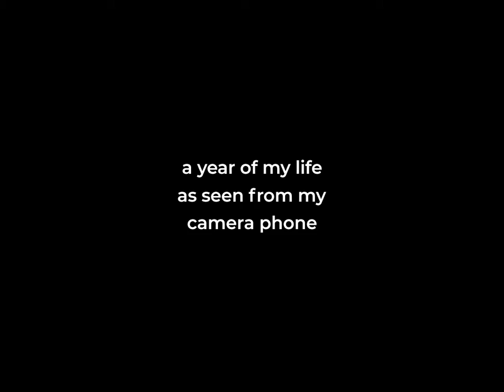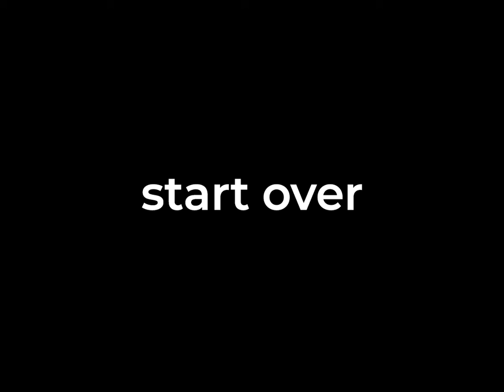Phone Year 2021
Another year, another rapid-recap of the images taken on my phone. Spoiler alert. This year we got a dog. Enjoy.